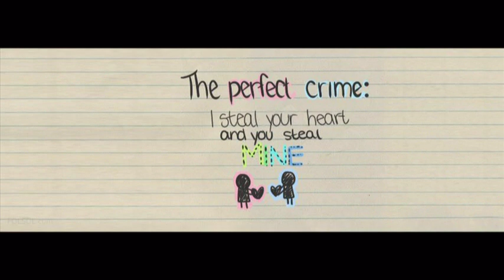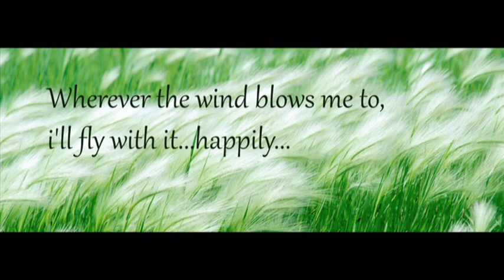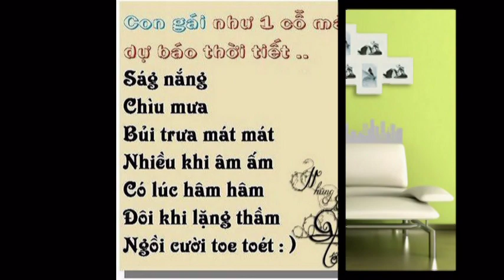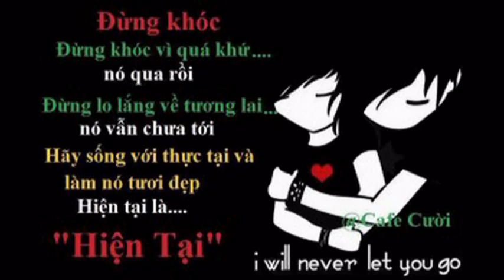Nơi Tình Yêu Bắt Đầu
♥ Khi chia tay một mối tình..
- Đừng vội khóc...
♥ Hãy nhớ là:
• Có thứ HẠNH PHÚC gọi là CHIA TAY!
• Chia tay để bắt đầu một cuộc sống mới...
...và đó là CƠ HỘI để bạn tìm một tình yêu mới xứng đáng hơn!
• Không phải chia tay là kết thúc
• Không phải cảm xúc là trò chơi
• Không phải tình yêu là trò đùa
• Không phải cố quên là hạnh phúc
• Không phải chúc phúc là niềm vui
• Giọt nước mắt là trời sinh thiên phú
• Giọt nước mắt là tích lũy của tình yêu
• Trước khi khóc hãy nhớ 3 điều:
- 1. là XỨNG ĐÁNG KO?
- 2. là VÌ AI ?
- 3. là VÌ SAO PHẢI THẾ?